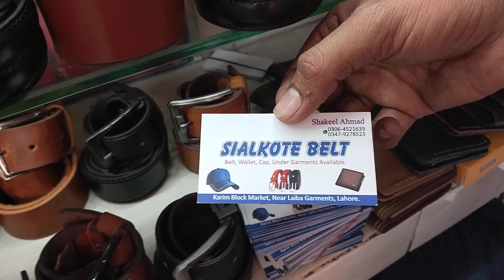leather belt p caps leather violet boxers or vest in cheap rates kareem market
adress kareemmarket lahore laiba collection sialkoti belt shop